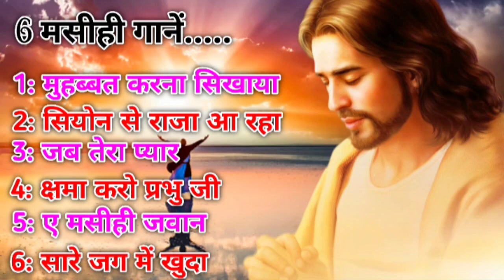Yeshu Masih Ka Gana, Jesus Songs in Hindi, एक साथ 6 मसीही गानें, यीशु मसीह का गाना, Masih Songs